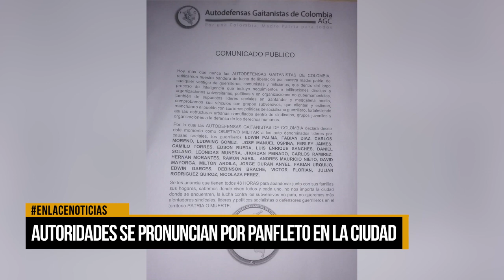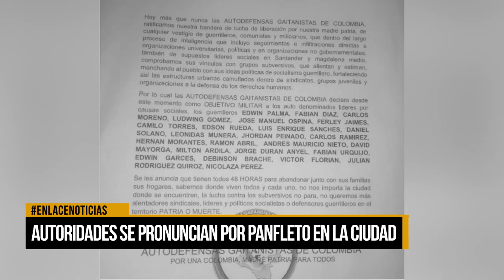Autoridades se pronuncia por el panfleto en la ciudad